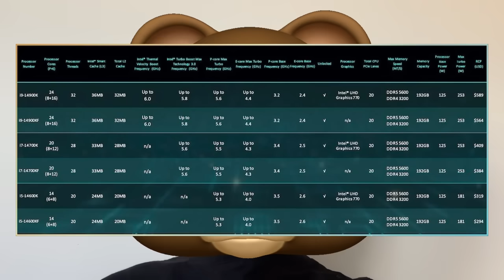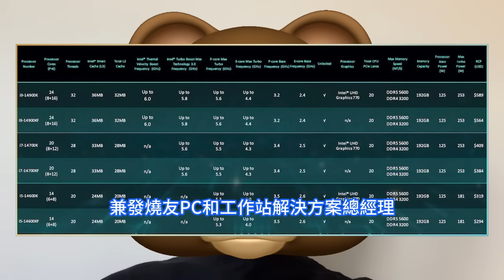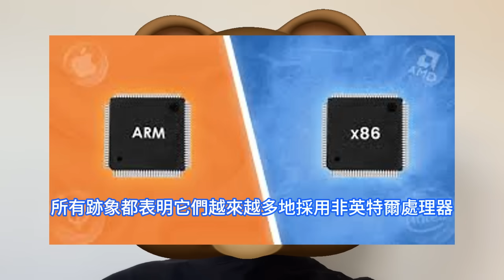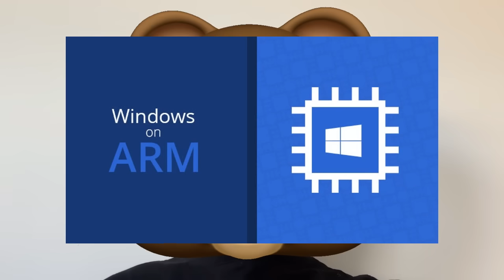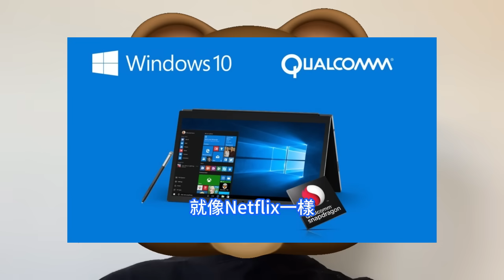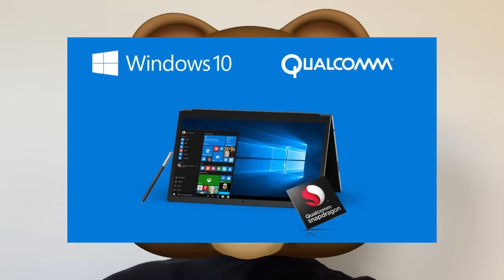生死時刻！英特爾PC晶片麻煩這次大了，台積電狂吸巨頭晶片精華猛笑崩。x86面臨的威脅不勝枚舉，Arm公司的業務目前一直在增長。高通筆電與雲端連接起來，直接取代酷睿處理器，Wintel壟斷不再。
蘋果是第一家押注基於Arm處理器的公司，許多人認為它只能用於手機，甚至可以成為最強大的桌機電腦的大腦。這使蘋果公司在設計晶片時，比英特爾和業界其他公司領先了一大步。因為在當今世界，功耗已成為所有電子裝置，不僅僅是手機效能的主要限制因素。11月中旬，微軟發表了其首款基於Arm的定制晶片。其中一款名為Cobalt的晶片將用於數據中心，為基於雲的Windows體驗提供動力。高通公司也即將推出基於Arm的筆電晶片。亞馬遜最近推出了一款小型PC電子裝置，它可以從雲端流式傳輸Windows和應用軟體。